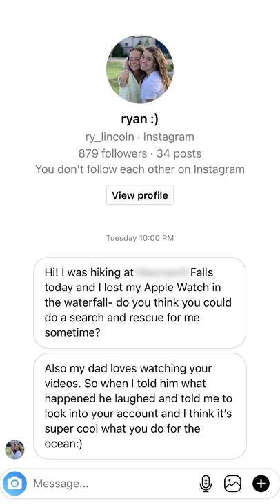Help find owner of lost Apple Watch